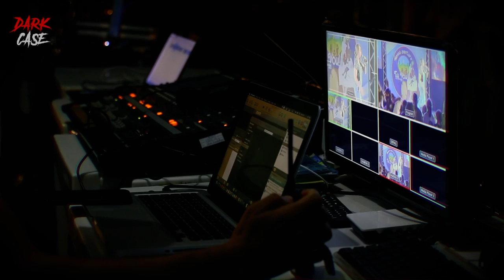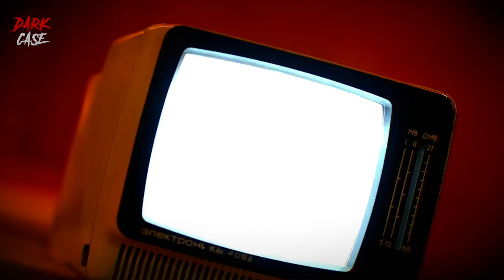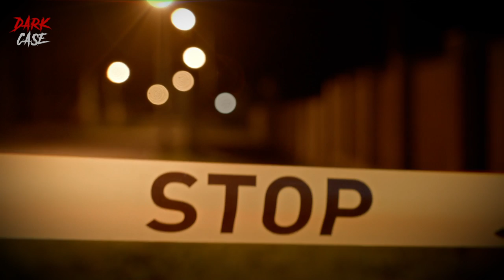The Vanishing Of Milly Dowler - True Crime Documentary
Following the eventual conviction of serial killer, Levi Bellfield, for the abduction and murder of 13-year-old Milly Dowler in 2002 more information about the event has come to light.

In this Milly Dowler documentary, we take a respectful look at the case surrounding her murder. True Crime Youtubers are rightly under scrutiny right now for disrespectful language and behaviour - but Dark Case intends on making the true crime youtube community something to be proud of again.

Dark Case Documentaries tries hard to ensure that all of the information shared in our content is correct and true to real life events. As we relay information that is found through the research of multiple resources we cannot hold responsibility for the accuracy of information given, although every care is given. Please get in touch if you want to discuss changes or redactions.